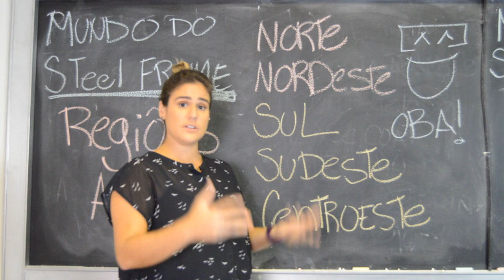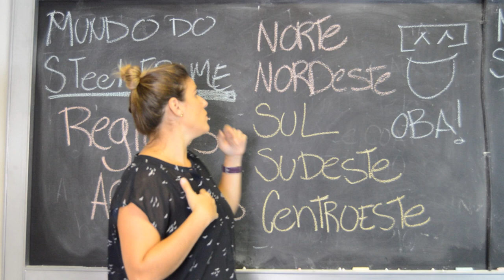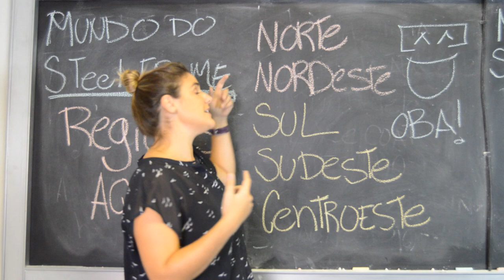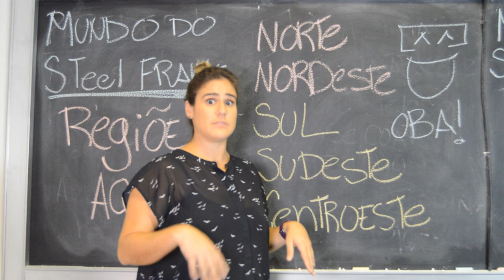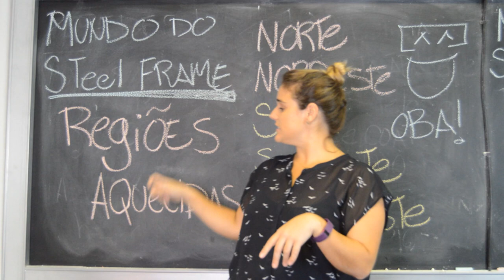REGIÕES COM STEEL FRAME: ONDE CONSTRUIR?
"QUAIS SÃO AS REGIÕES DO BRASIL ONDE O STEEL FRAME É MAIS CONHECIDO?"

Nosso país é enorme, mas a resposta é bem simples e explicarei como são as obras de steel frame, segmentando por regiões e falando sobre o quão aquecido está o mercado diante desta tecnologia construtiva que ainda é recente no Brasil.

Quer saber se sua região está boa para construir ou levar a novidade para sua cidade? Então preste atenção no vídeo e vamos lá!